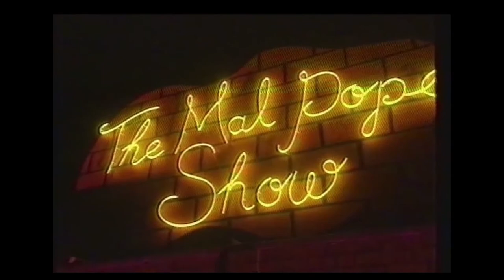The Mal Pope Show Series 1 Episode 8 Part 2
Featuring Whispering Bob Harris, the Bee Gees